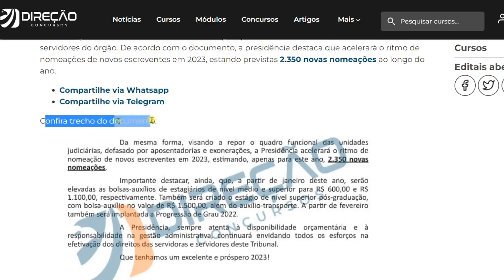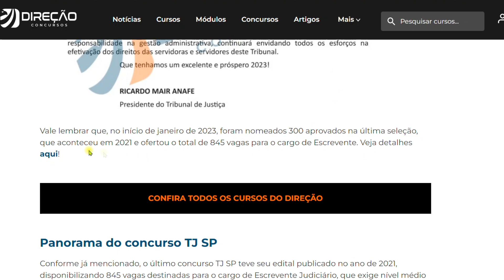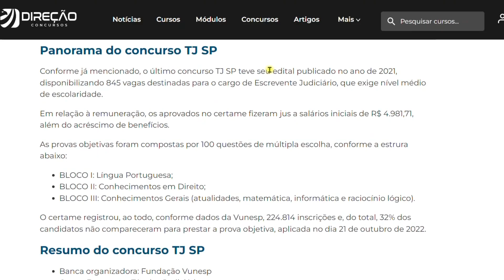CONCURSO TJSP - Novas Nomeações no TJSP - 2023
CRONOGRAMA DE ESTUDOS de 100 DIAS.

Como será nossa preparação?

Você terá acesso a toda legislação exigida no edital, em PDF e em áudio, vou te mandar links de vídeos aulas grátis que pesquisei no YouTube, poupando o seu tempo.  Você vai receber 60 questões diárias. Essas questões serão disponibilizadas diariamente e você será avisado por e-mail quando da disponibilidade delas.

Como estudar por questões de concursos anteriores?
Estudar por questões de concursos anteriores pode ser muito útil para a sua preparação. É importante que você analise a questão inteira, entenda o que ela pede, e então, faça uma busca para encontrar a resposta correta. Esta é a melhor maneira de se preparar para os concursos. Tente resolver as questões mesmo antes de ter contato com a teoria. Em seguida, anote em um caderno a resposta correta da questão que você errar. Assim você irá se familiarizar com os assuntos mais cobrados no concurso que você está se preparando.

Como ter foco nos estudos
Para ter foco nos estudos, tente organizar seu tempo de estudo com antecedência e estabeleça metas a serem alcançadas. Quando você tiver um objetivo claro em mente, pode ficar mais concentrado. Além disso, crie um ambiente tranquilo e confortável para estudar, longe de distrações como televisão ou telefone. Quando você começar a estudar, tente focar em uma tarefa de cada vez e não tente fazer muitas coisas ao mesmo tempo. Isso pode ajudar a manter o foco. Por fim, não se esqueça de parar para descansar entre os estudos para que você possa ter um melhor desempenho.

Como estudar português para concursos públicos
Estudar português para concursos públicos requer disciplina, foco e dedicação. Comece por revisar os temas básicos como ortografia, concordância, acentuação e pontuação. Depois, é importante se familiarizar com a estrutura das frases, a sintaxe e as regras de uso dos tempos verbais. Além disso, vale a pena estudar a estrutura de textos, a análise de conteúdo e a interpretação de textos. Por último, você pode se beneficiar de exercícios práticos e consultar materiais para reforçar seu conhecimento. Com foco e dedicação, você estará preparado para os concursos públicos.

Como estudar matemática para concursos públicos
Estudar matemática para concursos públicos pode ser um desafio, mas também é uma ótima oportunidade para desenvolver suas habilidades de resolução de problemas. Primeiro, descubra quais assuntos cobrados são os mais importantes e concentre seus esforços neles. Depois, faça uma lista dos conceitos básicos que você deve dominar e comece a estudar. Utilize fontes confiáveis para se familiarizar com as regras e técnicas e procure solucionar muitos exercícios práticos. Com paciência, prática e dedicação, você conseguirá alcançar os resultados desejados.

Como estudar informática para concursos públicos
É importante entender o que é exigido nos editais dos concursos públicos. Em seguida, liste os tópicos de informática que você precisa estudar e procure material de apoio, como apostilas, livros, vídeos aulas etc. Por fim, faça exercícios e simulados para fixar o conteúdo e treinar para a prova. Com certeza, se você seguir esse plano, estará pronto para o concurso público.

Como estudar raciocínio lógico para concursos públicos
Procure recursos para aprender, como livros, tutoriais online, vídeos e outros materiais relacionados a raciocínio lógico. Em seguida, crie um plano de estudos para organizar seu tempo. Além disso, procure praticar por meio de exercícios e simulados, pois isso permitirá que você verifique seu progresso e identifique as áreas nas quais você precisa melhorar. Por fim, procure manter a motivação e persistir na prática. Com esses passos, você estará mais preparado para os concursos públicos.